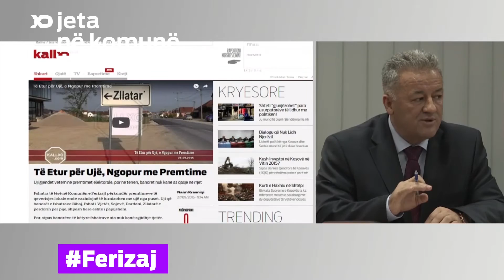Jeta në Komune - Ferizaj